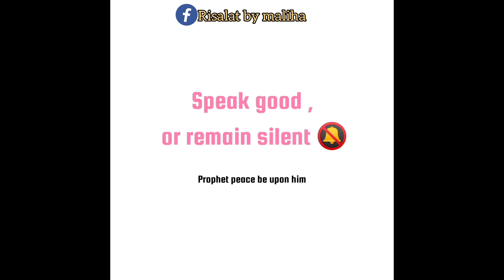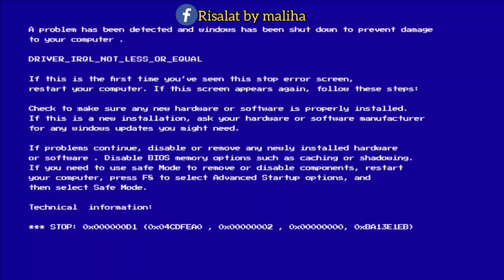Arbi is the only language in jannah। আরবী ভাষা একমাত্র জান্নাতের ভাষা, কিন্তু কেন?